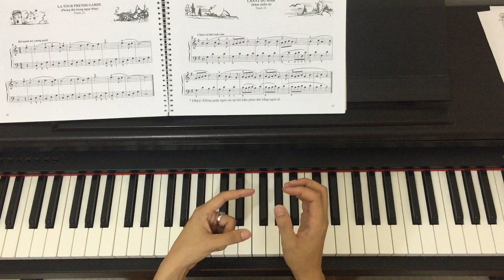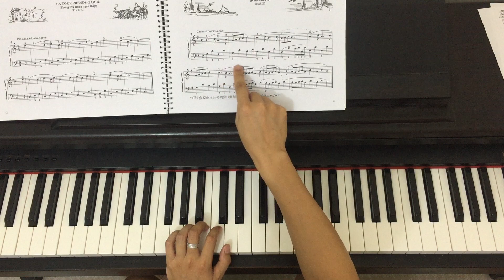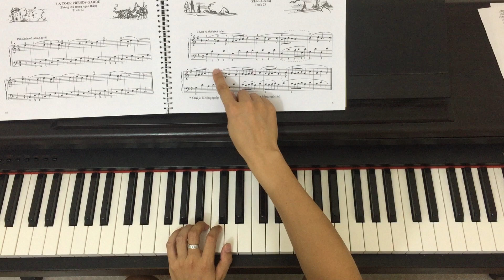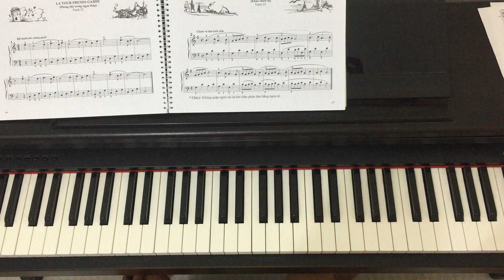Phương pháp hoa hồng #23 Khúc chiều tà (chant du soir)